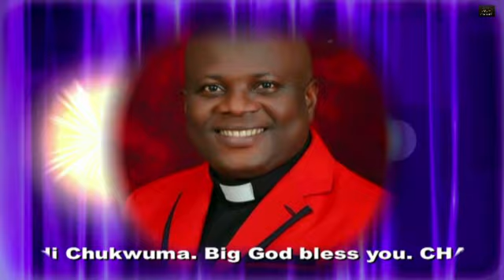Enlarge capacity for more blessing 4 by Rev. Prince Chukwuma (Papa Umu Boyii).